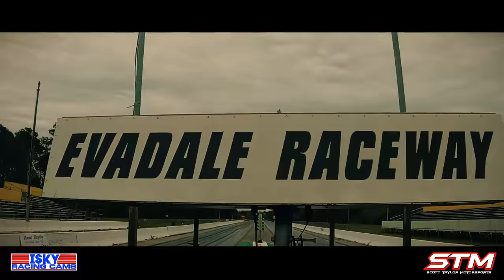We Test the Twin Turbo Setup! You Won't Believe How Fast it is!!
Hey y'all! We headed over to Evadale Raceway for a couple of days of testing with the new Twin Turbo Setup! We definitely had a bit of a learning curve and slowly but surely, we were getting it figured out!

What a rush it was to do hits in this monster!!! We are so excited for the upcoming Season!